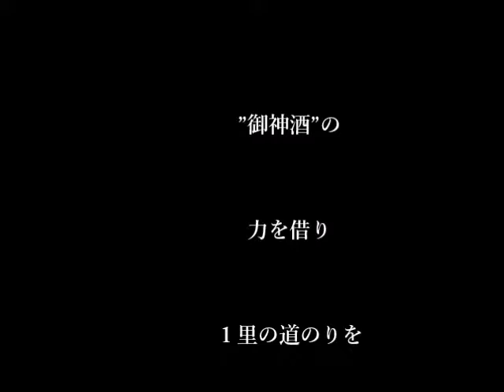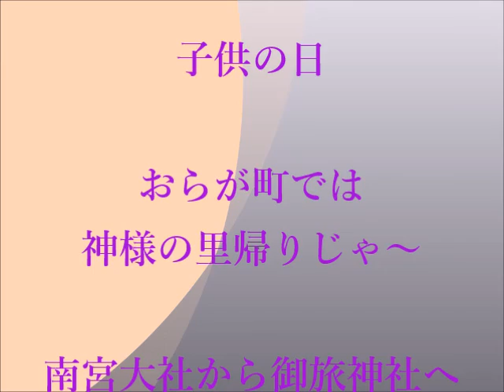子供の日ーおらが町では神様の里帰りじゃ～－南宮大社から御旅神社へ！